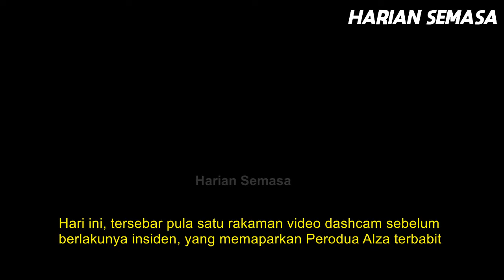Highway Senai Desaru Johor